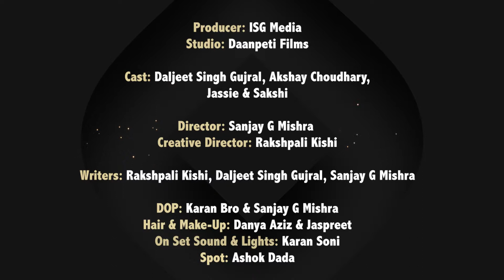बता इसमें बड़े का खून और छोटे का खून कौनसा है | Bollywood in Real Life 2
बॉलीवुड का नशा इस कदर लोगो पर छा जाता है की कभी वह घर पर भी फ़िल्मी बनने की कोशिह करने लगते है, लेकिन कभी कभी इसका असर उल्टा पद जाता है।